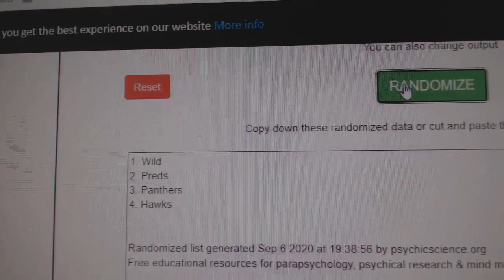Multi Randoms - C&C GB #12,368